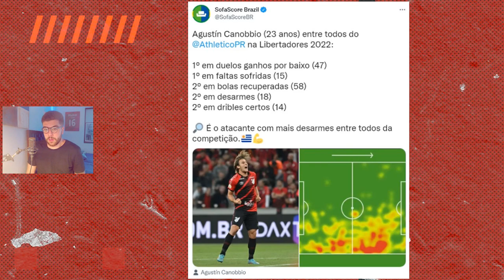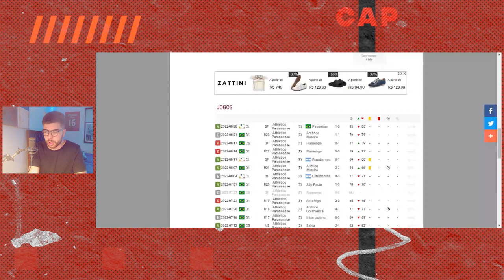NEM 8 E NEM 80: O ATHLETICO PRECISA ENTENDER CANOBBIO